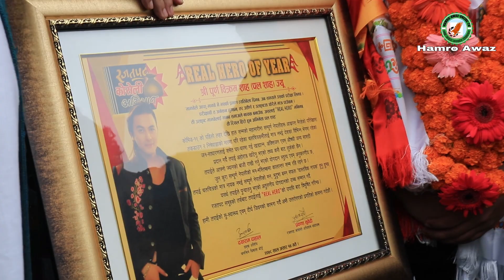Paul Shah Real Hero सम्मान ! ७ केजिको मालाबाट अभिनन्दन, पल शाह आक्रोसित: सपनालाई पुरुष प्रहरीले हाने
स्तरीय म्युजिक भिडियो, टेलिचलचित्र, चलचित्र, लघु चलचित्र आदि निर्माण गर्न, खेल्न तथा पोष्ट प्रोडक्सनको लागी सम्पर्क राख्नु होस् ।

Hamro awaz हाम्रोआवज

Mobile No.
Hamro awaz हाम्रोआवज

Mobile No
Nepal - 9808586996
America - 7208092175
Macau-   63344455
Hongkong-  90399846